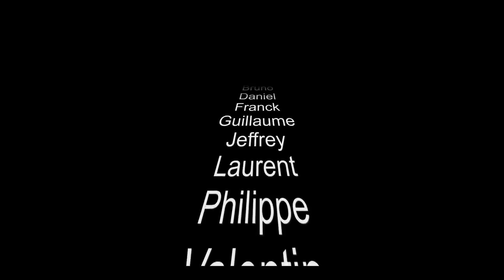Interclubs 2 Tours 2016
Interclubs 2 saison 2016 à Tours